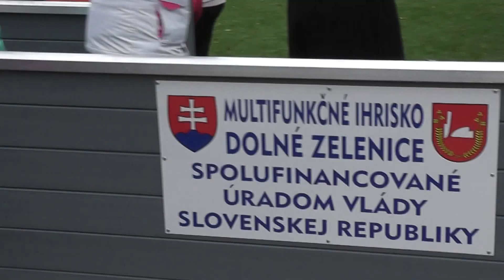Dolné Zelenice - 2015.11.21 - Multifunkčné ihrisko - 00857